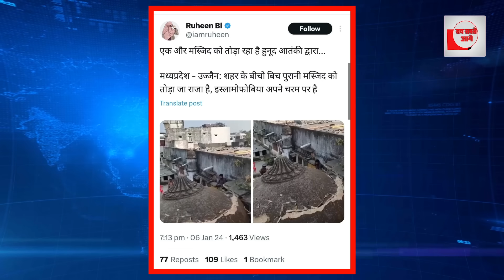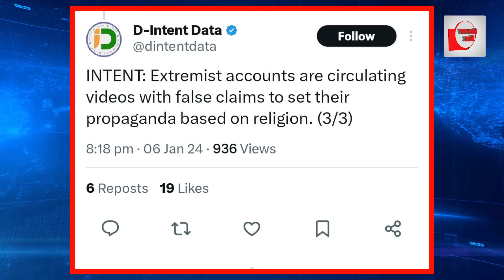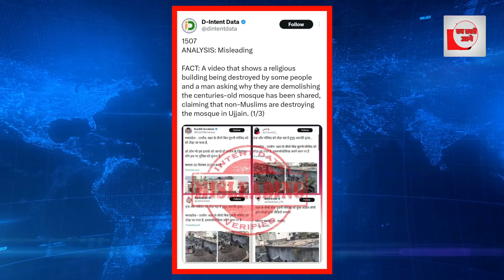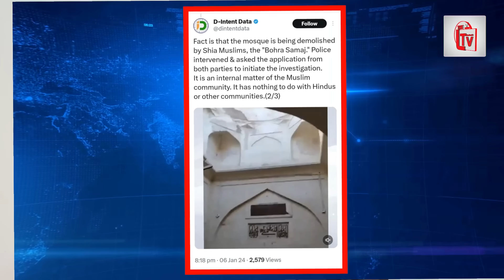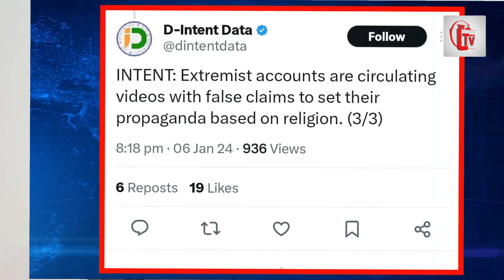बाबरी की तरह एक और मस्जिद गिराए! मचा बवाल?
एक वीडियो जिसमें कुछ लोगों द्वारा एक धार्मिक इमारत को नष्ट करते हुए दिखाया गया है और एक व्यक्ति पूछ रहा है कि वे सदियों पुरानी मस्जिद को क्यों ध्वस्त कर रहे हैं, यह दावा करते हुए साझा किया गया है कि उज्जैन में गैर-मुस्लिम मस्जिद को नष्ट कर रहे हैं।
तथ्य यह है कि मस्जिद को शिया मुसलमानों, "बोहरा समाज" द्वारा ध्वस्त किया जा रहा है। पुलिस ने हस्तक्षेप किया और दोनों पक्षों से जांच शुरू करने के लिए आवेदन मांगा। यह मुस्लिम समुदाय का आंतरिक मामला है।' इसका हिंदुओं या अन्य समुदायों से कोई लेना-देना नहीं है।